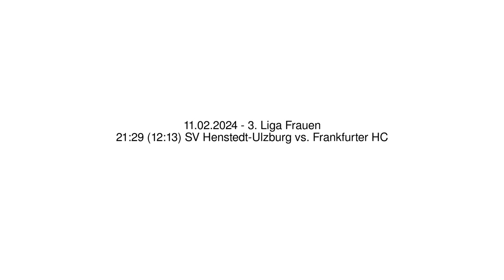21:29 (12:13) SV Henstedt-Ulzburg vs. Frankfurter HC - 11.02.2024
21:29 (12:13) SV Henstedt-Ulzburg vs. Frankfurter HC